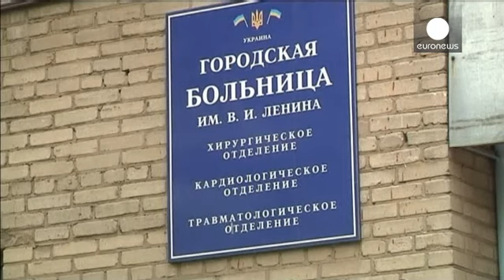شمار تلفات درگیری های اسلوویانسک از شصت نفر گذشت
بر اساس اعلام وزارت كشور اوکراین، درگیری های یکشنبه شب و صبح دوشنبه پانزدهم اردیبهشت در حومه شهر اسلوویانسک، منجر به کشته شدن چهار نفر و زخمی شدن سی نفر از نیروهای وابسته به پلیس اوکراین شد.

یکی از هلیکوپترهای دولت نیز در نزدیکی مناطق تحت کنترل شبه نظامیان طرفدار روسیه سقوط کرد اما خلبانان آن زنده ماندند.

از زمان آغاز درگیری ها در شرق اوکراین تاکنون، این چهارمین هلیکوپتر نظامیان اوکراینی است که با حمله شبه نظامیان طرفدار روسیه سقوط می کند.

یازده شبه نظامی طرفدار روسیه زخمی شدند و تعداد تلفات ...